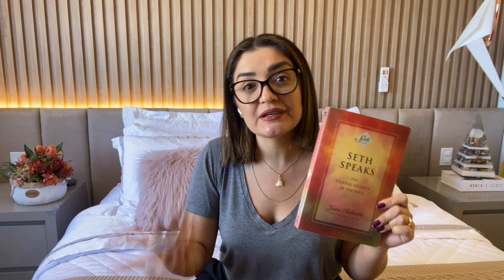Atraia Coisas Boas Para a Sua Vida Hoje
Muitas pessoas não sabem, mas elas acabam repelindo as coisas boas que desejam atrair na vida.

Isso acaba acontecendo porque algumas pessoas deixam a parte de “atração” apenas no nível subconsciente, no automático.

🔮 Participe da Maratona: As Leis Ocultas do Universo - 4 a 7 de abril • 100% Gratuito, Online e Didática única de May Andrade. Faça sua inscrição clicando aqui ➠
💻 Conheça o nosso site e acesse os nossos conteúdos